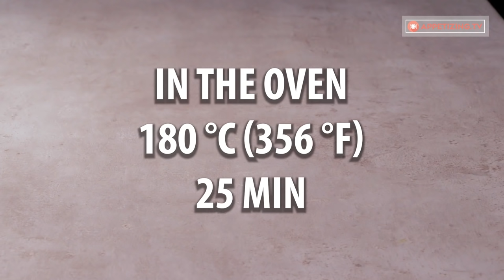This homemade bread is tastier than pizza!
Ingredients:
for the dough:
warm water - 250 ml (8.45 fl oz)

TO LEAVEN 30 minutes
TO REST 15 minutes

for the sauce:
olive oil - 50 ml (⅕ cup)